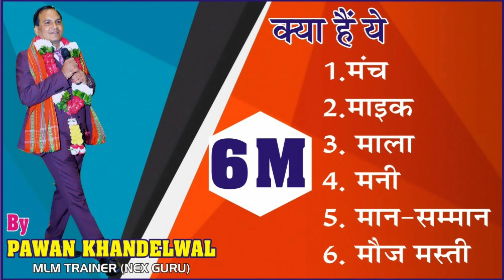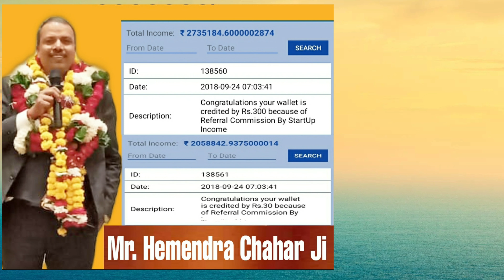दुनिया के किसी बिजनेस या प्रोफेशन में नहीं मिलते यह 6M (नेटवर्क मार्केटिंग के अलावा)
Namskar Dosto
आप देखेंगे हमारा यूट्यूब चैनल नेक्स गुरु दोस्तों हमारी कोशिश रहेगी आपके स्किल को डिवेलप करने की,  हमारी कोशिश रहेगी नई-नई इंफॉर्मेशन आपको देने की, हमारी कोशिश रहेगी आपको सक्सेस तक ले जाने की!
Dear Friends, We run an academy named Network Skills Academy (NSA) develop your skills for your Network Development. NSA will teach you How can you build your Network, Time Management, Fast Earning Skills, Personality Development,  question handling and many other things. so watch our channel regularly.
This is Innovative Way of Learning.
You Can Call for Our Training Program : 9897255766, 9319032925